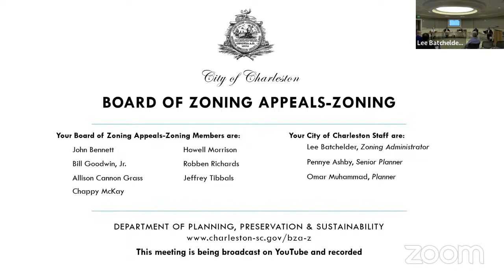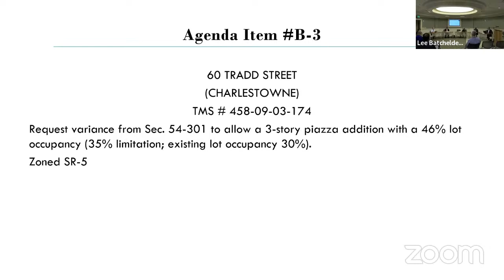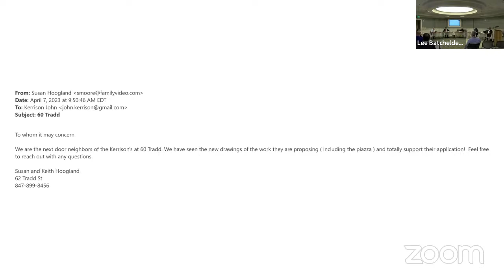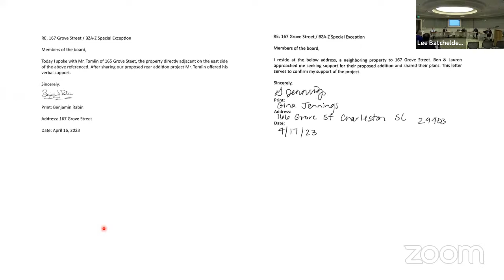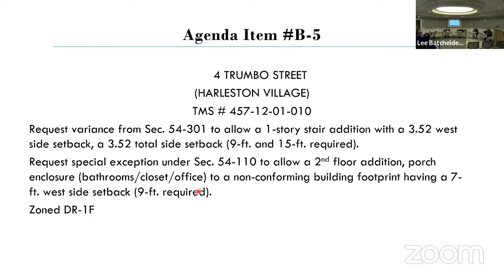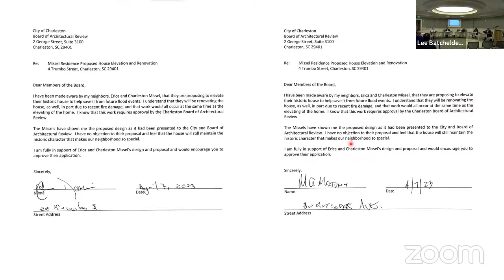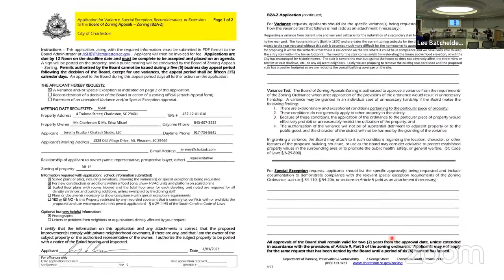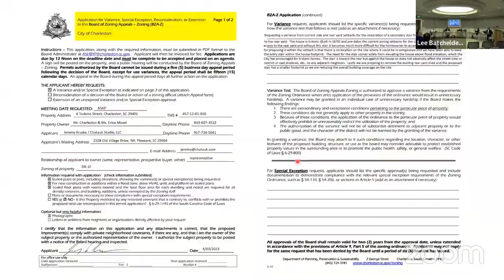City of Charleston BZA-Z Meeting 5/2/23